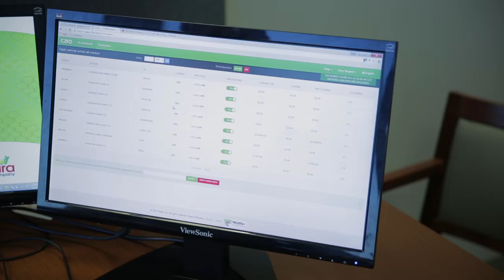C2FO Customer Success: Ferrara Candy Company Case Study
Terry Wagner, corporate controller and vice president of Ferrara Candy Company, talks about how C2FO provides great visibility into their accounts receivable and eliminates uncertainty.